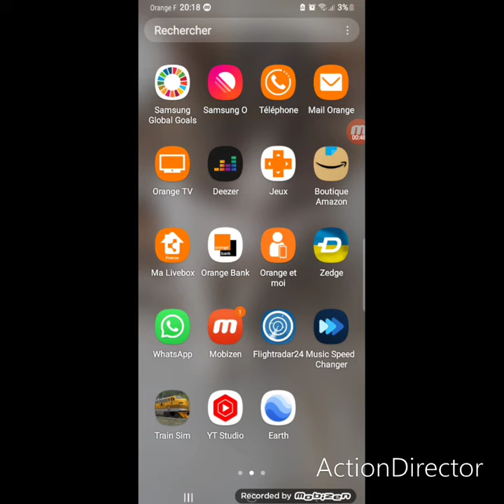Air Info: pas d'actualité aujourd'hui!!!